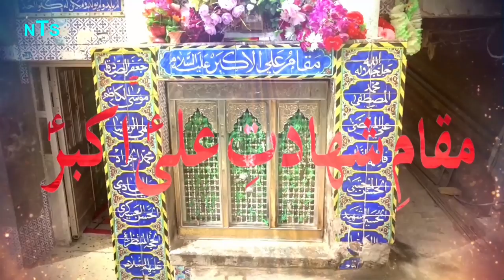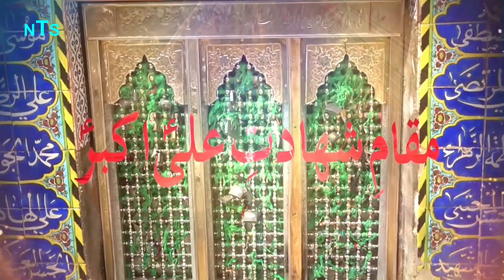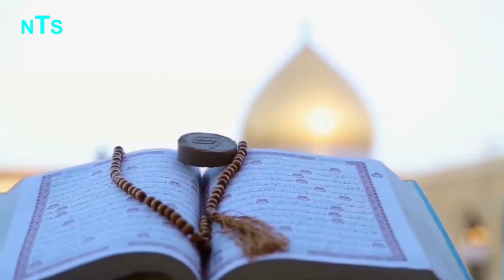ABIS RAZA SULTANI NOHA | NEW NOHA TERI BAHAR SUGHRA | BIBI SUGHRA NOHA | SUGHRA SUGHRA HAYE SUGHRA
ABIS RAZA SULTANI NOHA
NEW NOHA TERI BAHAR SUGHRA
TERI BAHAR SUGHRA
NOHA BIBI SUGHRA

Video Details
Reciter : ABIS RAZA SULTANI
Poet : RAZA SIRSIVI
Composer : ABIS RAZA SULTANI
Audio & Video : New Track Studio Lucknow
Edit By : Mazhar Lucknowi